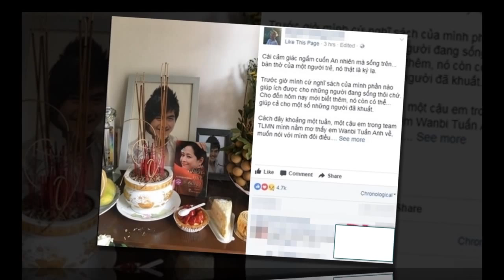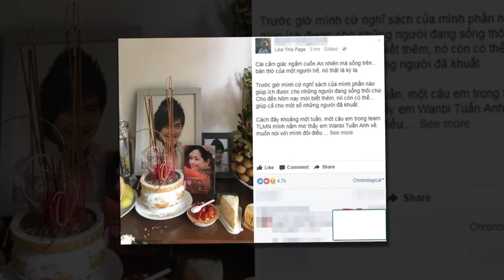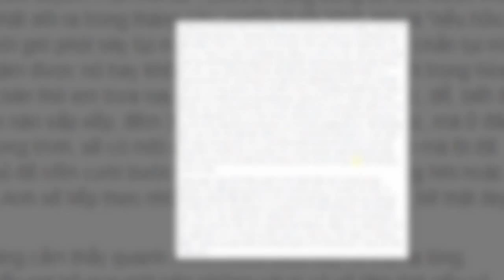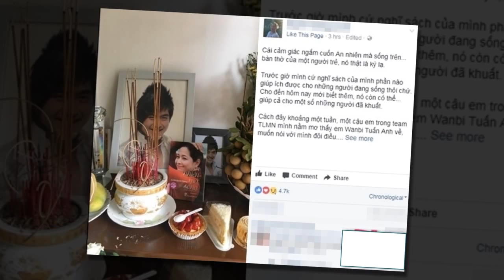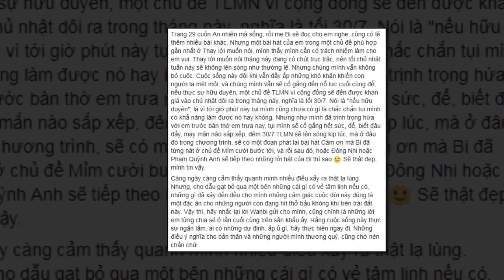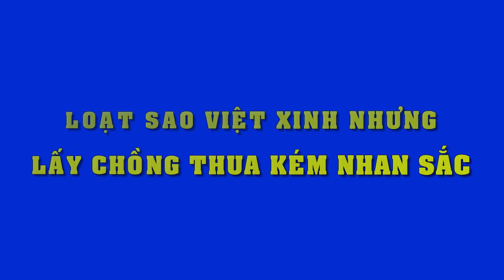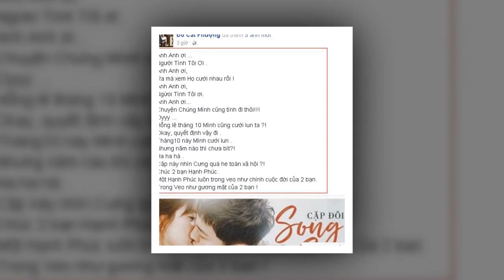Rùng mình nghe bạn thân kể chuyện Wanbi Tuấn Anh về "báo mộng" trước ngày giỗ 1 tuần